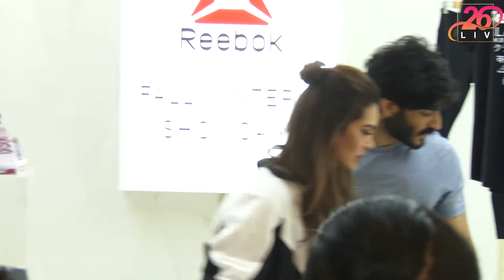Esha Gupta And Harshvardhan Kapoor At The New Collection Of Reebok Fall Winter 2018